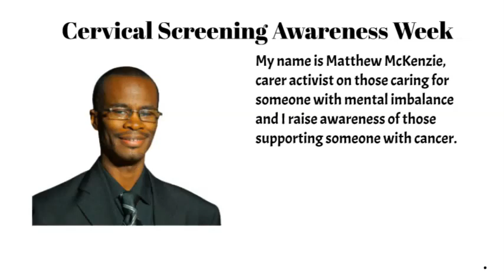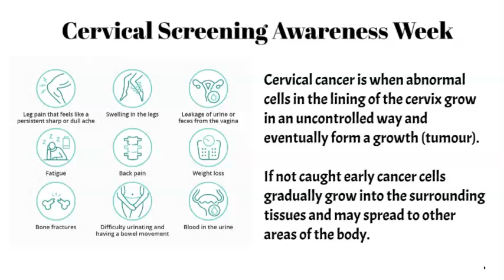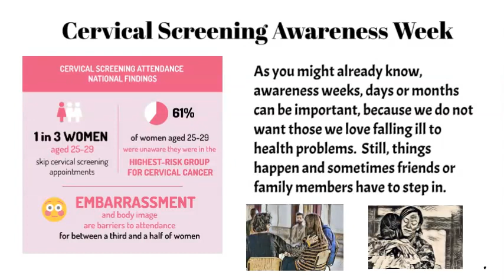Cervical Screening Awareness Week 2023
0:00 - Introduction
0:14 - About Matthew Mckenzie - carer activist
0:35 - What is Cervical Screening Awareness Week
1:09 - What is Cervical Cancer?
1:56 - The importance of getting screened
2:12 - It only takes 5 minutes

Cervical Screening Awareness week video by Carer activist Matthew McKenzie.